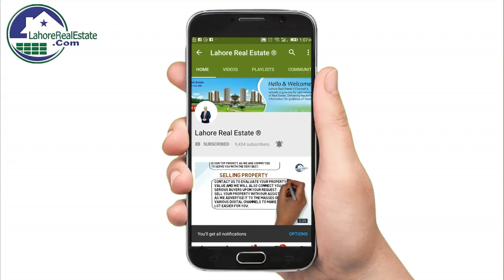NFC Phase 2 Lahore Latest Update by Lahore Real Estate March 2019